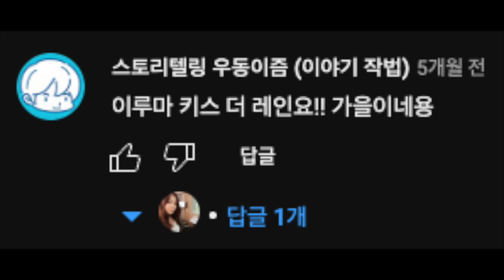비올때 듣는 힐링 음악 |이루마 (Yiruma) - Kiss The Rain ( 마림바 커버) | Healing Music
요즘 신청곡을 따로 못 받고 있는데...
예전에 신청하셨던 곡들 듣다가 우동님 신청곡 kiss the rain을 마림바 연주로 들려드립니다.
비가 부슬부슬 오고 나면 좀 더 따스한 햇살이 예쁜 봄과 함께 성큼 다가와 있지 않을까요?
멋진 하루 보내세요